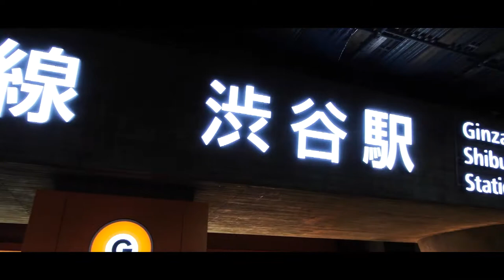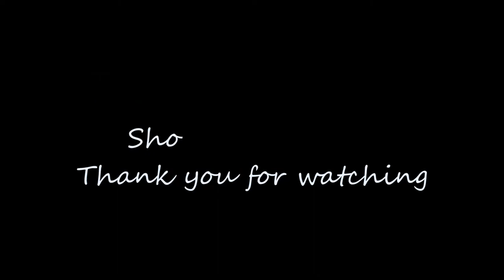FREESTYLE BASKETBALL | Shota Taken in Shibuya.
I’m Ryan, a video creator based in Tokyo.

Shot on:
camera - zv-1
install - ZHIYUN-Crane-M2

【SUBJECT】
FREESTYLE BASKETBALL PERFORMER : Shota